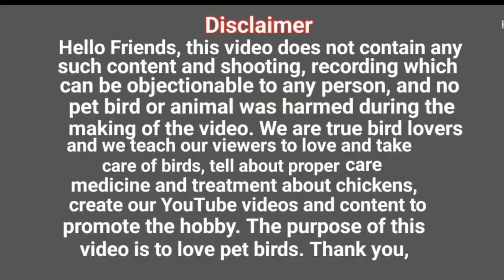मुर्गी अंडे नही दे रही क्या करे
मुर्गी अंडे नही दे रही क्या करे, अंडा देने वाली मुर्गीयो को क्या खिलाए,
Aseel birdsvideo,murgi anda kaise deti hai,
murgi anda deti hai, murgi anda nahi de raha hai,
murgi anda kab deti hai,
murgi anda wala, मुर्गी अंडा कैसे देती है, murgi anda kaise, murgi anda dene, मुर्गी अंडा देती है, murgi anda kaise deta hai
poultryinformationvideo, poultrydiseases,
poultrytips, birdsvideo, asilchichens,

hello dosto es video me bataya ho murgiya andaa nahi de rahi to kya kare,
murgi ande dene vali murgiyo ko Kay khilaye,
murgiyo ko kaya khilaye chahiye,
dosto video pura dekhne ke liye bahut bahut dhanyvad dosto

Hello Friends, this video does not contain any such content and shooting, recording which can be objectionable to any person, and no pet bird or animal was harmed during the making of the video. We are true bird lovers and we teach our viewers to love and take care of birds, tell about proper care medicine and treatment about chickens, create our YouTube videos and content to promote the hobby. The purpose of this video is to love pet birds. Thank you,